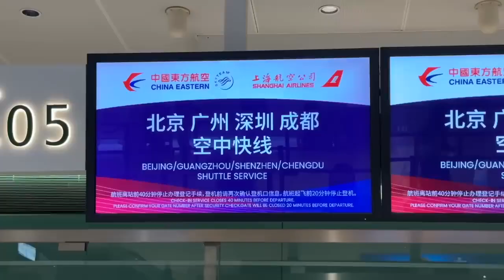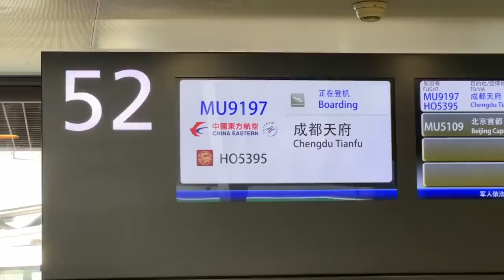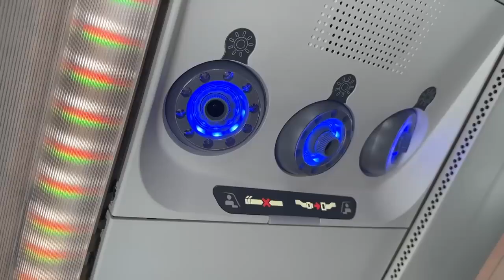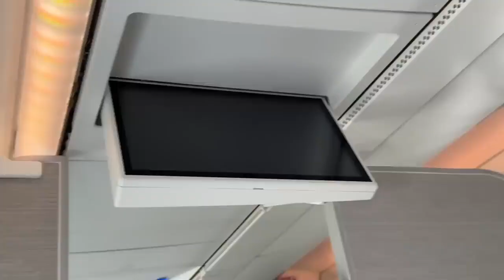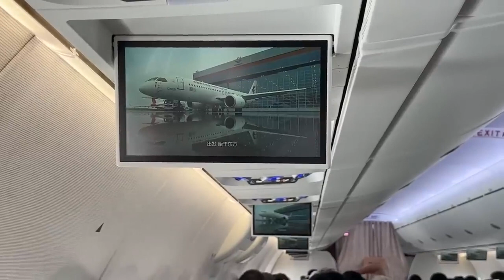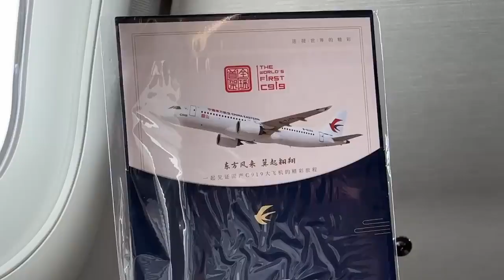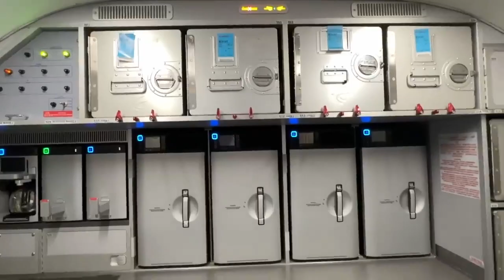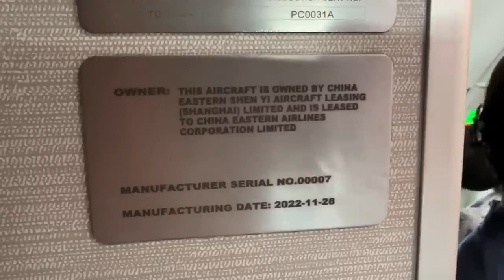Sam Chui's Flight Experience On China's New Airplane C-919